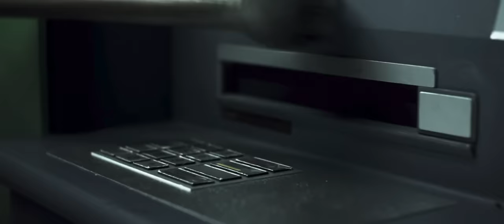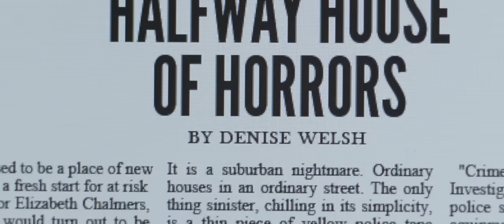Housebound - Offizieller Trailer [2K] [UHD] (Deutsch/German)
Housebound:
Kylie Bucknell ist an die falschen Leute geraten, wurde verhaftet und hat mehrere Monate Hausarrest verordnet bekommen, inklusive Peilsender am Fuß. Verschlimmert wird dieses Urteil noch durch die Tatsache, dass Kylie in ihr Kindheitshaus in einer verschlafenen Kleinstadt zurückkehren und dort mit ihrer abergläubischen Mutter Miriam zusammenleben muss. Die Geschichte von einem Geist, der im Haus spuken soll, tut die Verurteilte zunächst nur als dummes Gerede ab.
Doch als sie selbst anfängt, merkwürdige Geräusche zu hören und unerklärliche Dinge zu sehen, wird Kylie unsicher. Wenig später bleibt es nicht mehr beim unheimlichen Flüstern und Knarzen – Kylie muss sich mit allen Mitteln gegen die im Dunkeln lauernde Gefahr zur Wehr setzen. Eine Flucht ist nicht möglich, zumindest nicht ohne gegen die Gerichtsauflagen zu verstoßen…

Regie: Gerard Johnstone
Cast: Morgana O’Reilly, Rima Te Wiata, Glen-Paul Waru